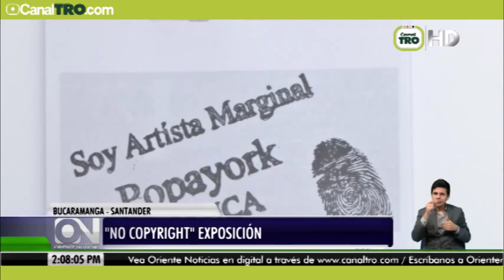"No Copyright" de exposición